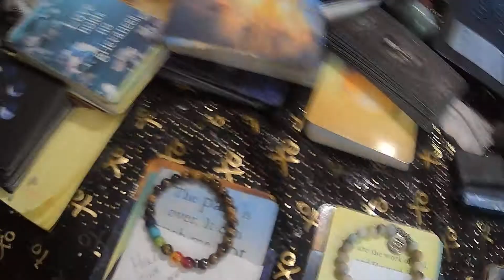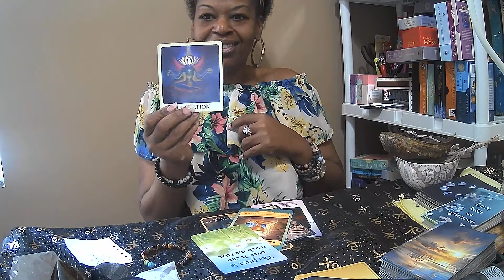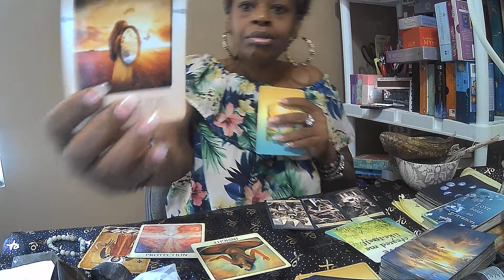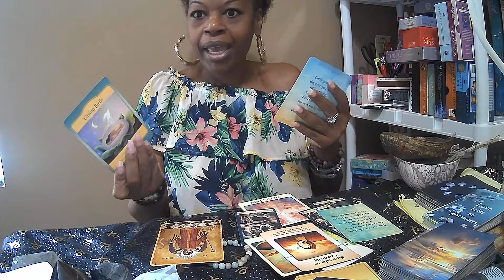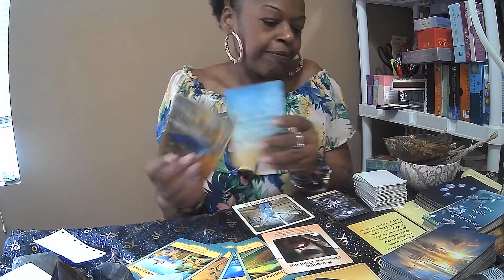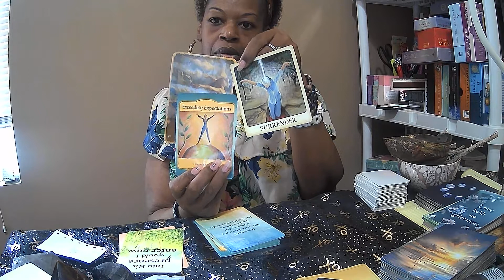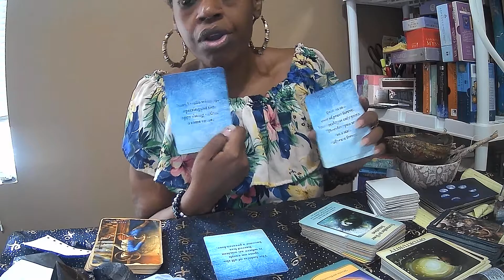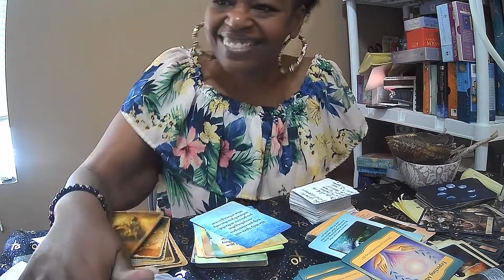Pick a card Healing Meditation and Self-Care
Pile Options 1:30
Pile 1 1:40
Pile 2 9:23
Pile 3 22:56

Collective Msg 36:45
Greetings all and welcome to KIASKREATIONS. I'm an intuitive and prophetic spiritual medium who provides advice on personal growth and guidance through a range of mediums. As a degreed professional in Behavioral and Social Sciences,  I use my natural talents and intuitive gifts to offer guidance to all of my clients.  My goal is to encourage each of them to follow the path of life in a positive direction and face the challenges that may lie ahead of them with grace and forgiveness.
When you schedule your reading with me, you will receive a detailed and highly accurate reading that covers the aspects of your life where you may need the most guidance.
Go F.A.R.R.N.O.W. is Forgive, Accept, Release, Renew to have a New Outlook on the World.
1 Peter 4:10